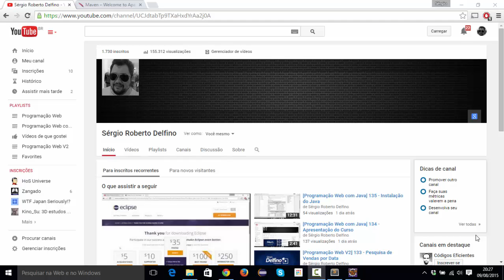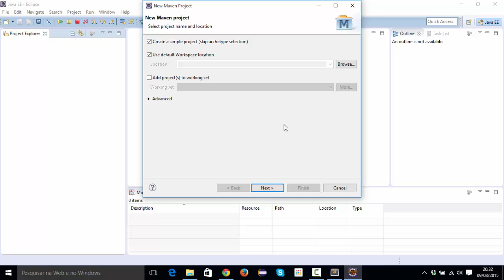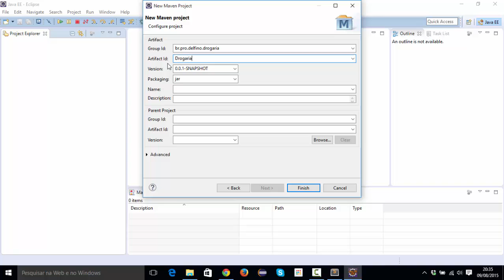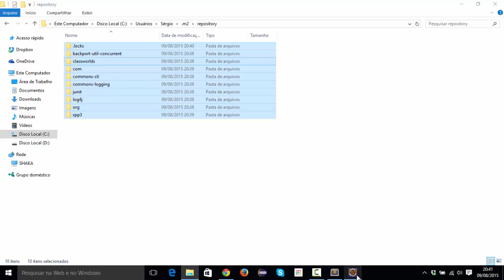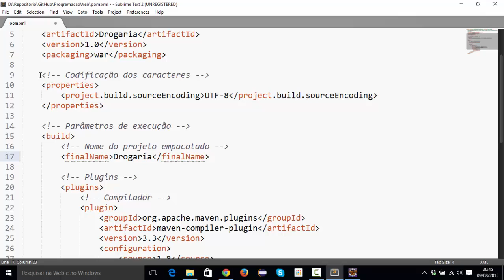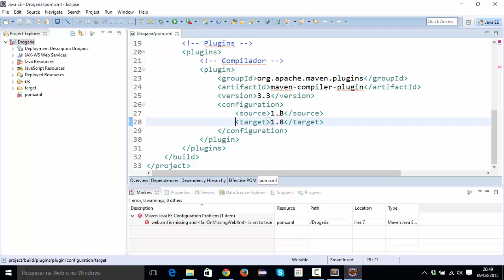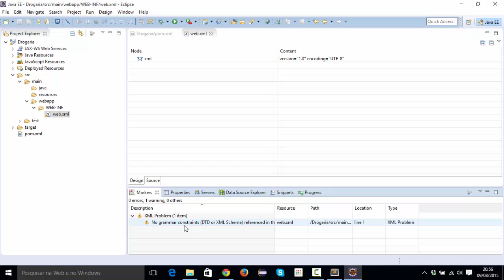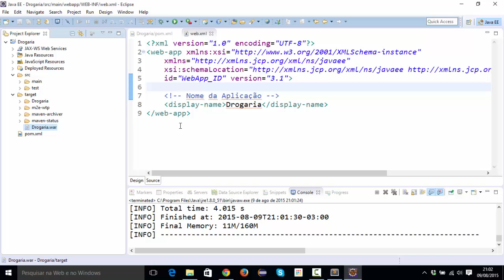[Programação Web com Java] 137 - Criação do Projeto